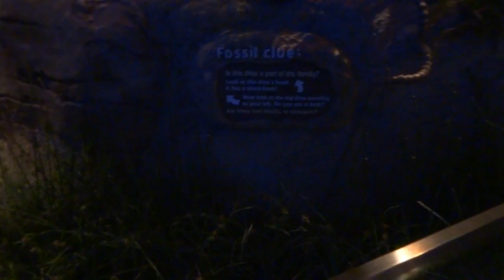Children's Museum Indianapolis, Duckbill dinosaur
Duckbill dinosaur